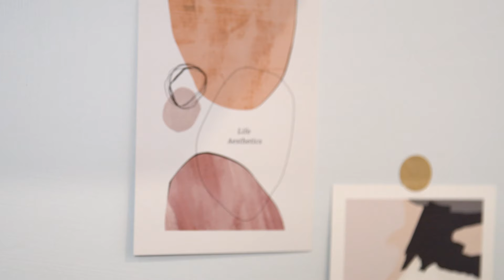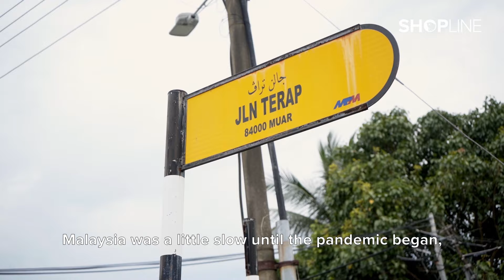SHOPLINE SuccessStory: From Live Broadcasting to Live-streaming, the Fish With Me Way | Malaysia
Opportunity comes to those who are prepared and ready to strike.

In SHOPLINE Malaysia's SuccessStory video series, we speak with amazing online entrepreneurs who left their comfort zones and entered the growth zone to chart their own colourful paths.

Introducing Ah Yu, the founder of Fish With Me 阿鱼直播, who collaborates with companies and personal brands to promote their products via live-streaming. Watch her share her experience on the importance of trustworthiness, personal image, and the need to have a strong support team such as SHOPLINE's to ensure the smooth running of her business needs.